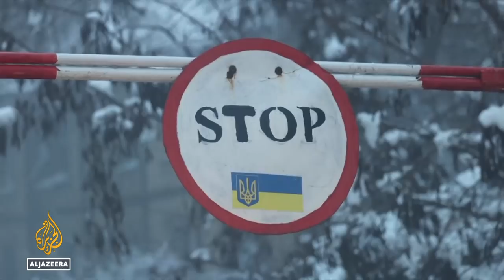G7 ministers seek to present a ‘show of unity’ against Russia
Top diplomats from Group of Seven countries have been urged to show “unity against global aggressors” as they meet in the British city of Liverpool.
Russia, in particular, has been singled out by the United States and Britain, for massing troops on Ukraine's border.
But finding consensus among allies may be difficult.
Al Jazeera’s Rory Challands reports from Liverpool, UK.